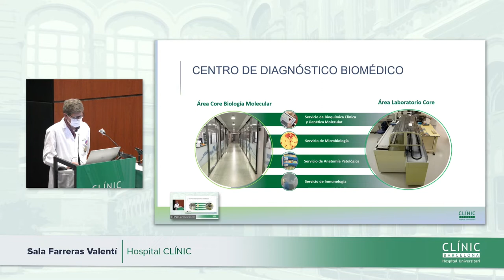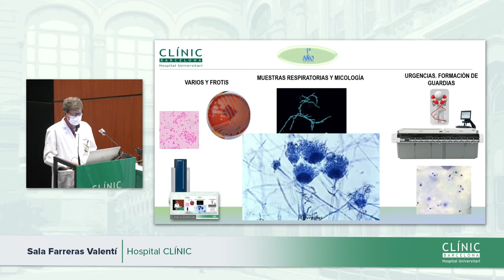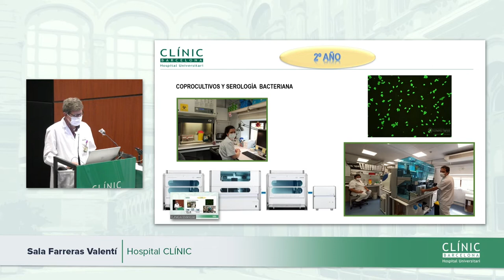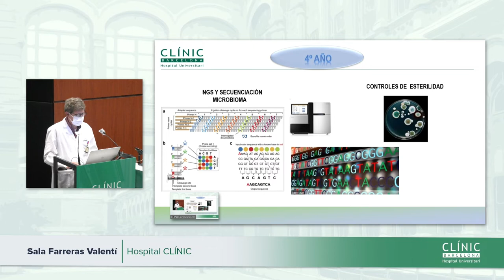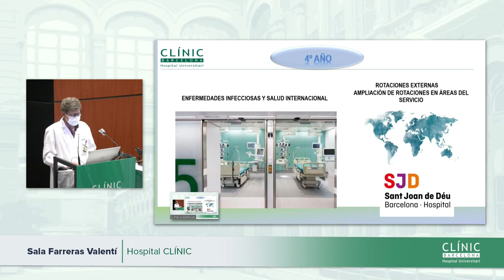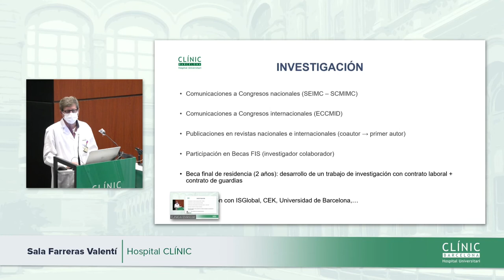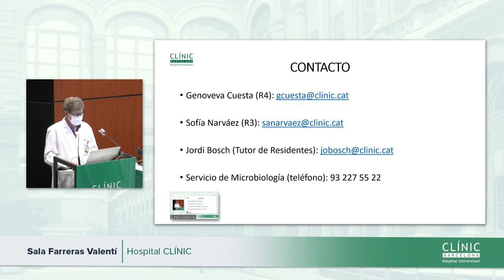Clínic Resident Festival | Microbiología y Parasitología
Jornada de puertas abiertas de la especialidad de Microbiología y Parasitología.

Jornada de portes obertes de la especialitat de Microbiologia i Parasitologia.